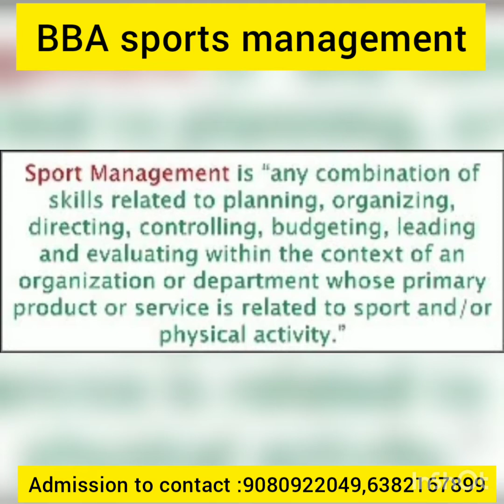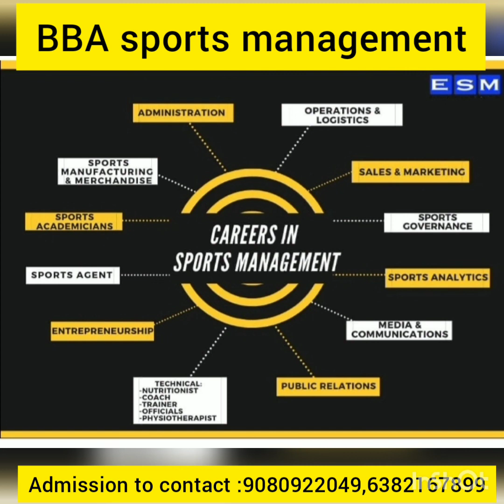BBA sports management course details in tamil